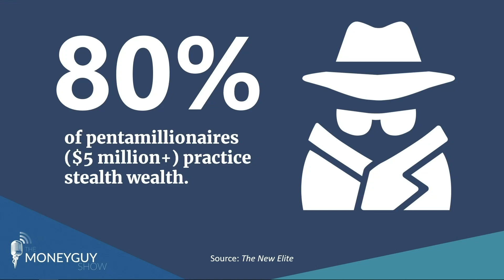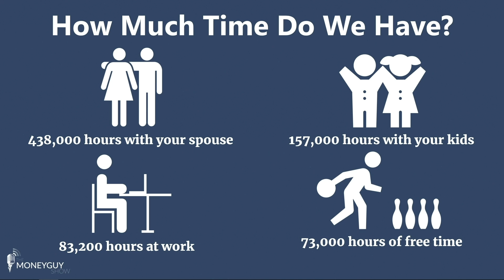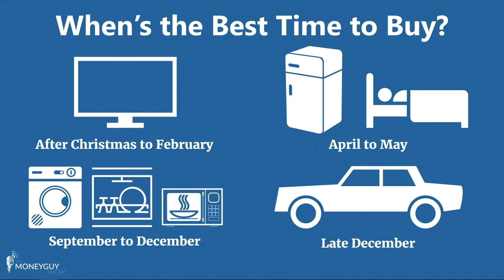5 Ways You Can Be a Financial Super Hero!